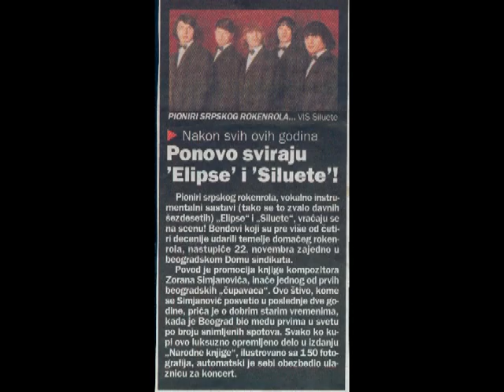Elipse i Siluete ponovo sviraju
After all these year, the pioneers of Belgrade and Serbian rock, "Elipse" and "Siluete" play again! The reason behind it was promotion of the book by Zoran Simjanovic,  which was held in "Dom Sindikata", the cult place of the 60s. These are the outtakes before the show. "Siluete" play "FBI" with the solo guitarist Ika, and together with "Elipse" Little B. Furda and Mine compete with each other, like in old times. Enjoy!

Nakon svih ovih godina pioniri srpskog i beogradskog rock-a Elipse i Siluete ponovo sviraju! Povod za svirku je bila promocija knjige Zorana Simjanovica "Kako sam postao (i prestao da budem roker)", koja je zakazana u domu Sindikata, to kultno mesto 60-tih.
Ovo su snimci sa vežbanja pred nastup kod Simketa u studiju na tavanu.
Siluete sviraju "FBI" sa solistom Ikom, a zajedno sa Elipsama "Little B".
Furda i Mine se nadmecu ko je bolji, kao nekad. Uživajte.